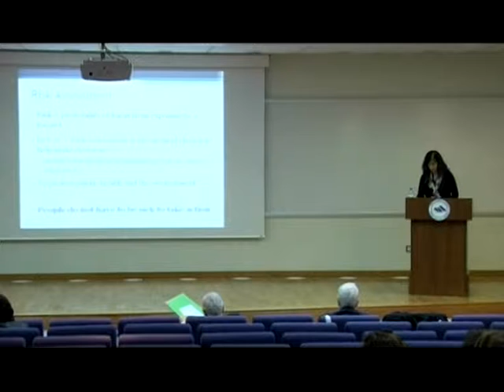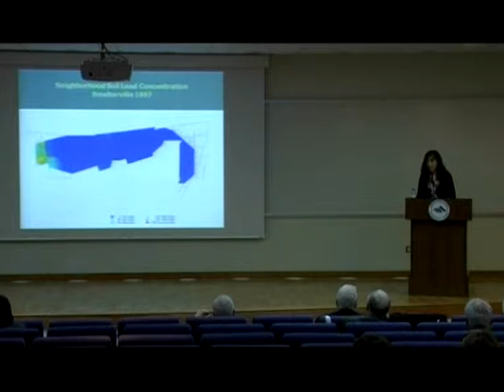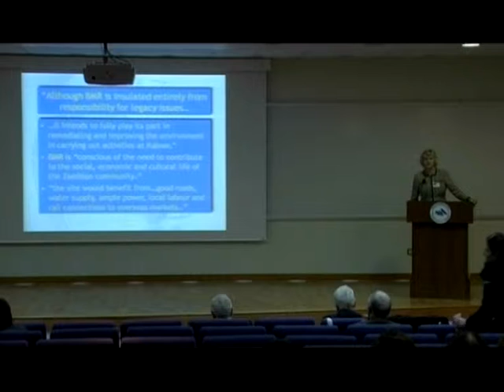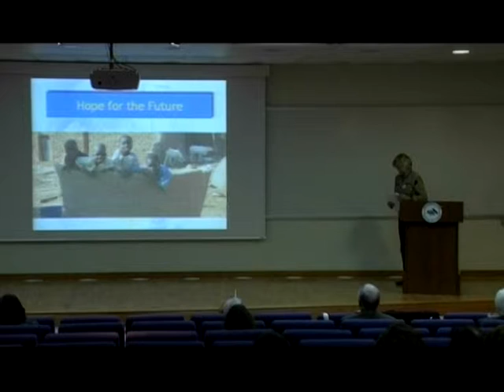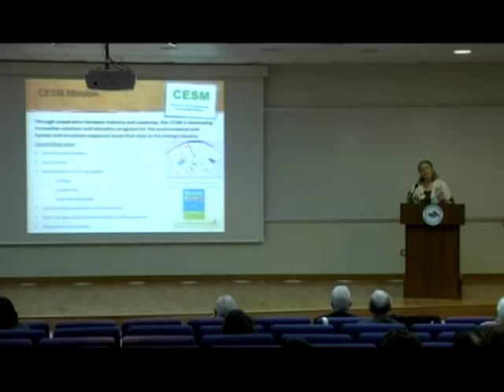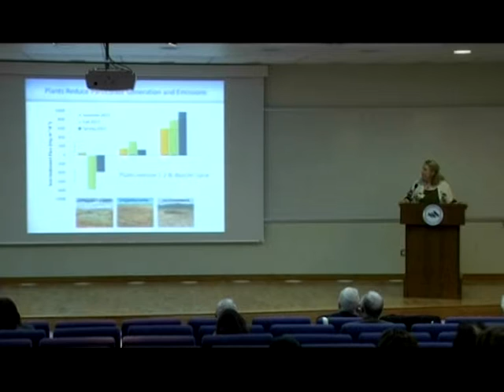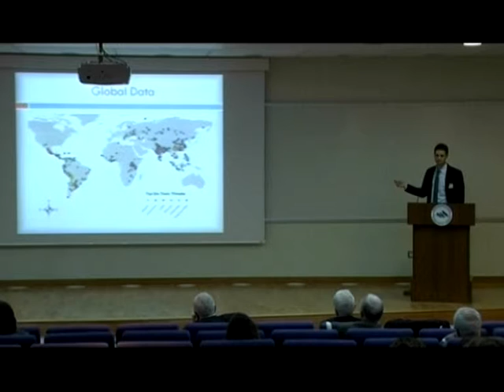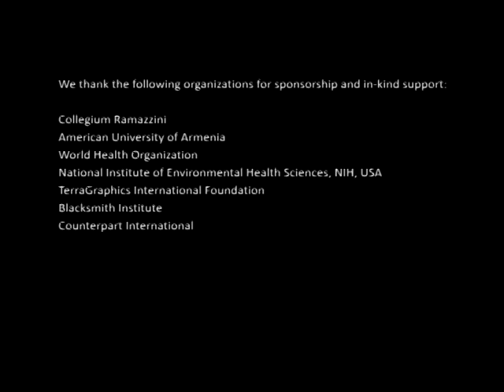7.Preventing Mining-related Illness in Workers and the Community, AUA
PANEL 3. Preventing Mining-related Illness in Workers and the Community
1. Denny Dobbin
President
Society for Occupational and Environmental Health

2. Exposure Assessment and Risk Management in Mining Communities: The Bunker Hill Site Example
Susan Spalinger
Principal Scientist
TerraGraphics Environmental Engineering, Inc.

3. Implementing Integrated Health, Response and Remediation in Diverse Economic and Cultural Settings
Margrit von Braun
Dean and Professor Emerita, University of Idaho
Co-founder TIFO & TerraGraphics Environmental Engineering, Inc.

4. Phytostabilization of Mine Tailings: Metal Speciation and Dust Suppression Raina Maier
Director, Center for Environmentally Sustainable Mining

5. Toxic Sites Identification Program
Andrew McCartor
Regional Program Director
Blacksmith Institute

International Scientific Symposium on
Emerging Issues in Environmental and Occupational Health:
Mining and Construction in Transition Economies

Yerevan, Republic of Armenia

Organizing Committee
Collegium Ramazzini
AUA School of Public Health
AUA Akopian Center for the Environment

Collegium Ramazzini
National Institute of Environmental Health Sciences, NIH, USA
TerraGraphics International Foundation
Blacksmith Institute
Counterpart International